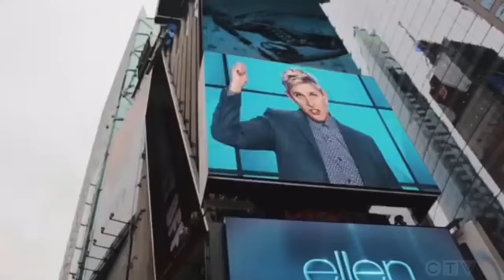Tomorrow on theellenshow 📺Ellen celebrating her birthday🎂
Ellen celebrating her birthday with The entertaining actor DAXSHEPARD , to talk about co-hosting the U.S. reboot of “Top Gear America”!

Plus, world-renowned chef JOSÉANDRÉS , to talk with Ellen about his recent work, including providing meals to the National Guard in Washington D.C.

Finally, you do not want to miss Ellen’s chat with AMANDAGORMAN. The 22-year-old became an instant sensation after reciting her powerful poem, “The Hill We Climb,” at the Presidential Inauguration. The Harvard graduate and rising star will chat with Ellen about the once-in-a-lifetime experience and what’s next for her.

It’s Ellen’s birthday, so don’t miss the fun! 🕺🏼🎂